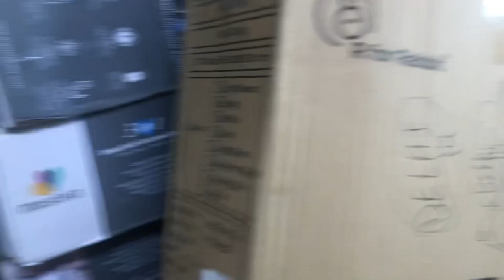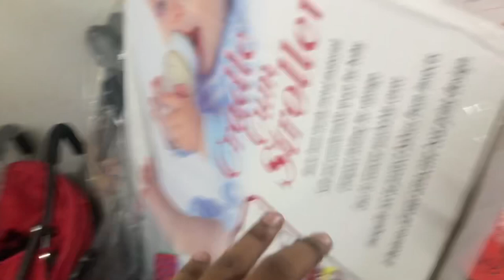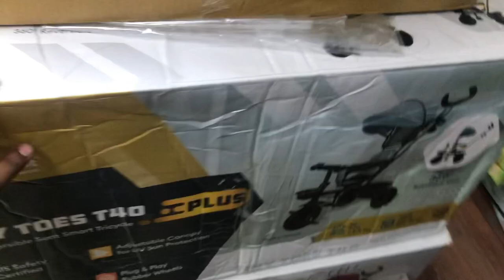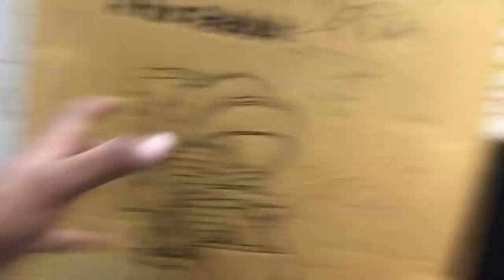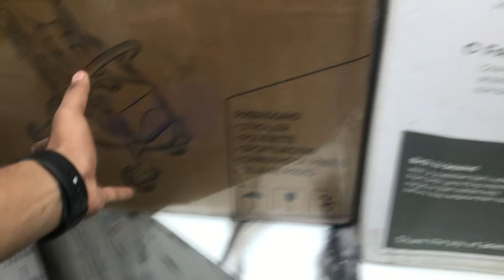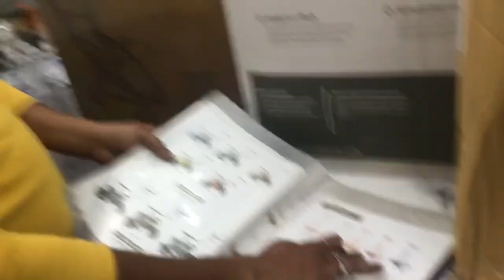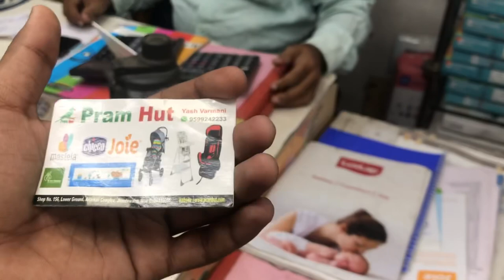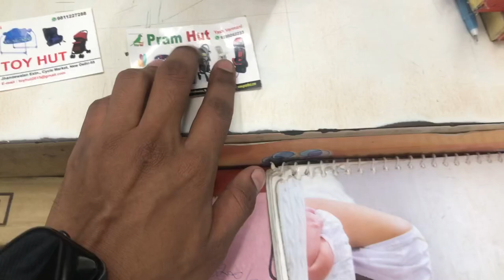Baby Walker🔥WholesaleMarket, Toys,cycle,Baby,Care products Jhandewalan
Dosto Aaj me Jhandewalan me Shop no -99A Toy Hut ki shop par jha apko Atoz Baby ka All Products mil jye ga..🔥💯

Shopkeeper Owner No=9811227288 {Yash Varmani}

For Online Order No=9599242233{yash Varmani}

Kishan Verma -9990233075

Online Order Website Name.👇👇
Pram Hut

Viedo Kaise Lagi Neeche Comment Me jarur btana 😘😘

Keep Supporting..🥰😜